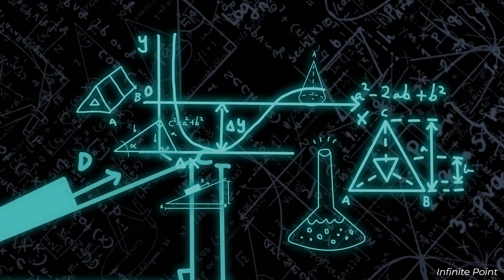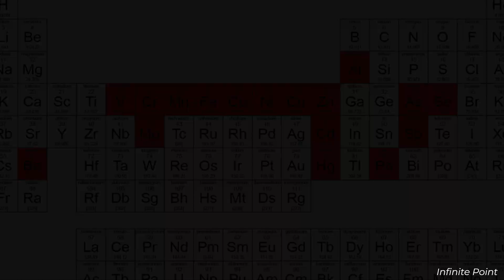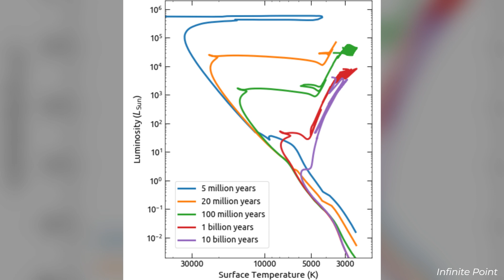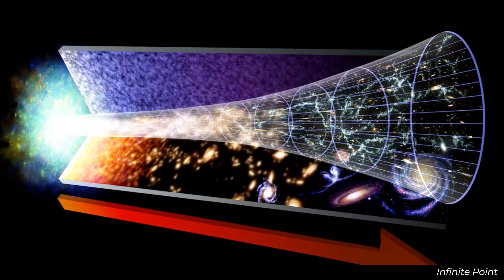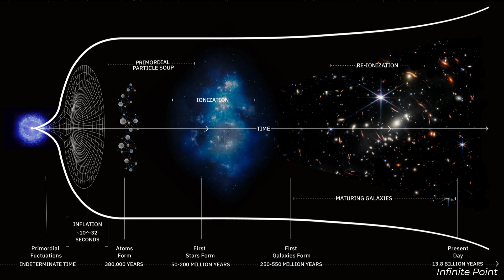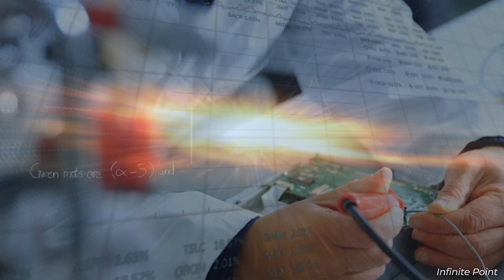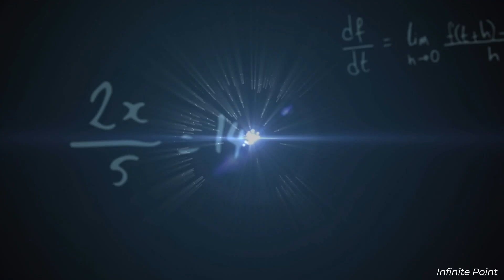A star that SHOULDN'T EXIST: The mystery of Methuselah star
In this video, we dive into the fascinating story of HD 140283, also known as the Methuselah Star—a celestial enigma that appears to be older than the universe itself. Discover how this star was found, the advanced methods astronomers used to estimate its age, and the scientific mystery it created. We'll explore the breakthroughs that resolved the paradox and what this ancient star reveals about the origins of the cosmos. Join us as we unravel one of the most intriguing puzzles in astronomy!